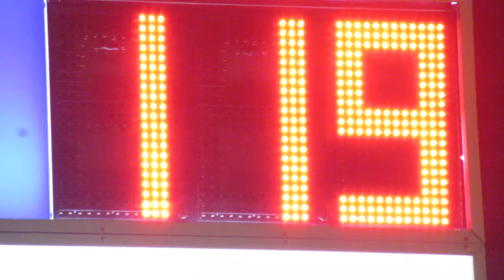ガソリンスタンド価格表示 ENEOS EneJet 長久手セントラル SS (ワセ田実業)